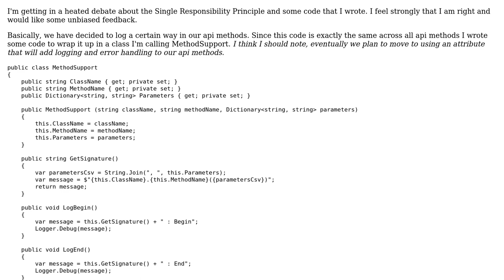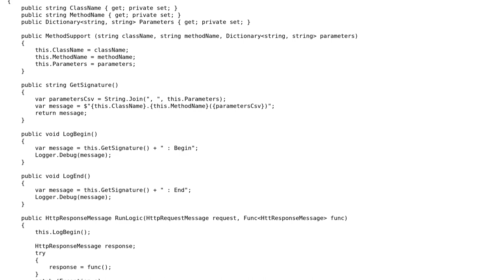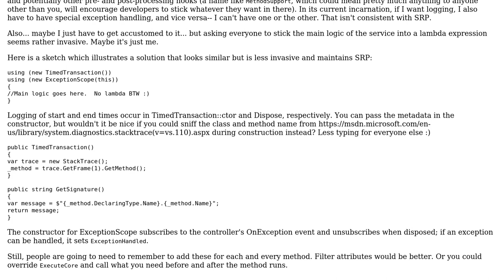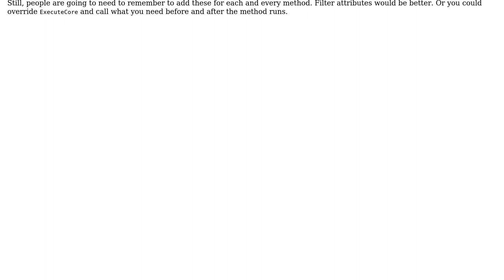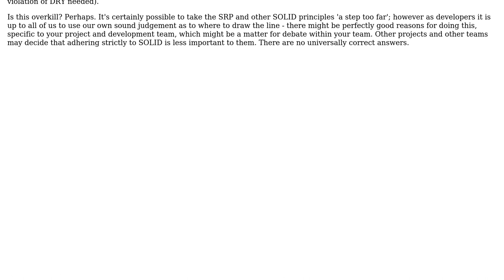Single Responsibility, Api Methods, Error Logging, and Helper Classes (3 Solutions!!)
Single Responsibility, Api Methods, Error Logging, and Helper Classes

With thanks & praise to God, and with thanks to the many people who have made this project possible! | Content (except music & images) licensed under CC BY-SA | Music | Images & others | With thanks to user John Wu user Dave Clausen user christo8989 user Ben Cottrell and the Stack Exchange Network Trademarks are property of their respective owners. You are responsible for your own actions.